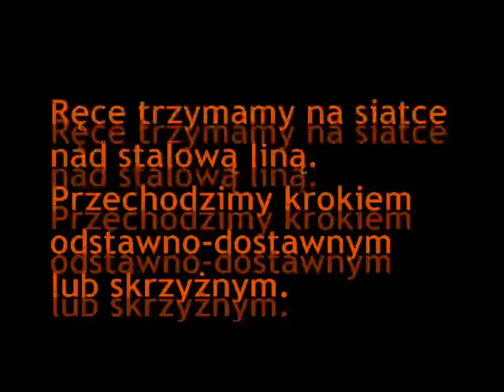Siatka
Kolejna przeszkoda na trasie średniej - 10.
Zdjęcia wykonane w Śląskim Parku Linowym w Wojewódzkim Parku Kultury i Wypoczynku w Chorzowie.
Zdjęcia, montaż P.Szymura